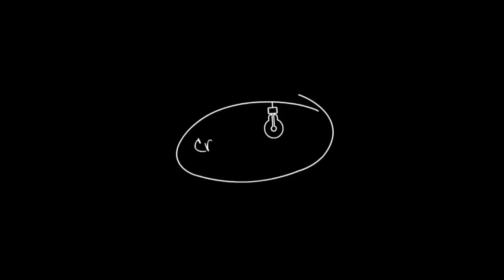creative lab: talks to Abbas from Tbreak about competitions - تي بريك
Tbreak is looking for animators and presenters. They are the Middle East's HOTTEST tech, gaming and movies web site. Watch the video to find out more.

تسرنا دعوتك للانضمام إلى المختبر الإبداعي؛ مجتمع المبدعين الرقمي الفريد في العالم العربي لتكون جزءاً من عالم تولد فيه الأفكار وتتحول إلى مشاريع حقيقية، وذلك عبر موقعنا الإلكتروني

To read the featured story, join the creative lab community and be part of a space where ideas are born and seen through to completion.